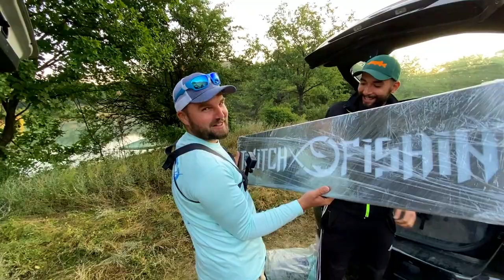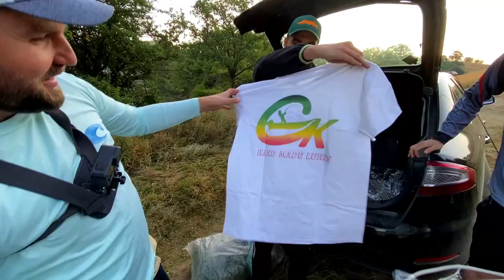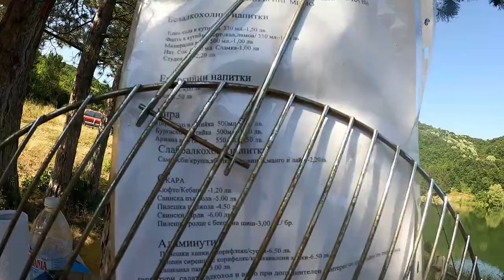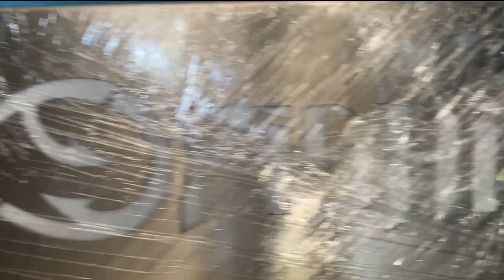ГОЛЯМА ЩУКА се ЗАБИ във ВОДОРАСЛИТЕ! Поръчахме си храна в гората?!?!? Риболов на щука и костур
60 годишен рибар влезе за да извади рибата от водораслите!

Taкъмите, които ползвам са:
► ВЪДИЦИ: